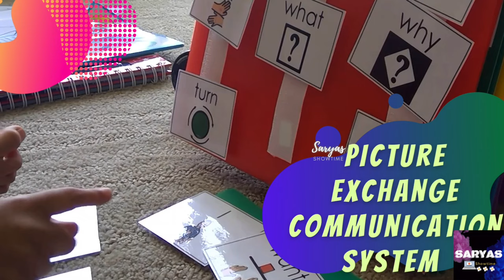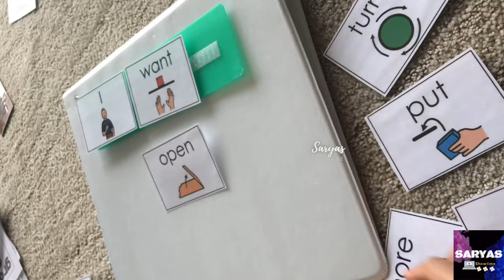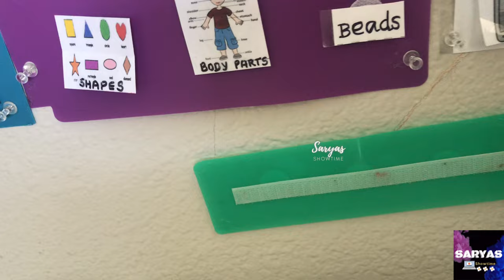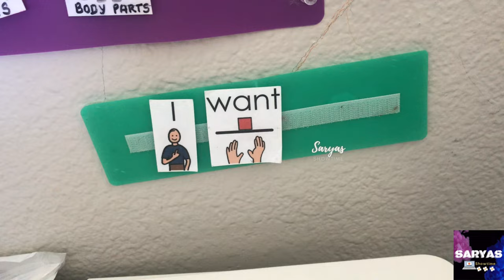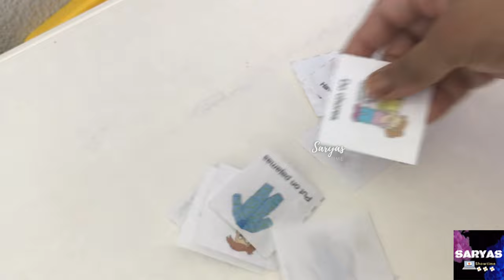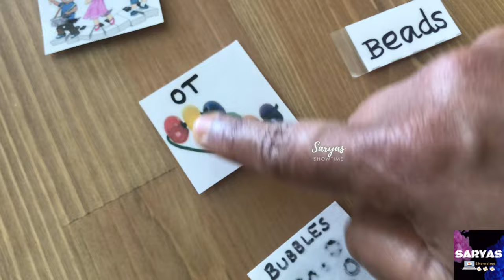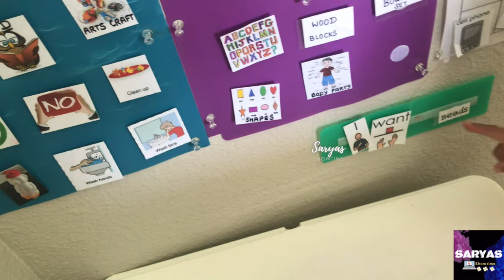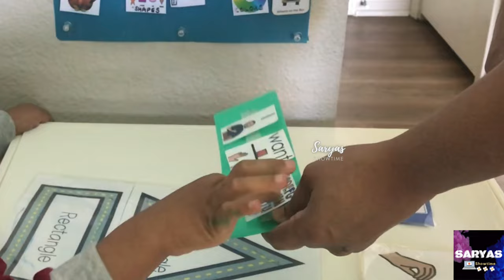Create DIY PECS AAC communication for kids with speech delay or early language learning children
Hello friends! Welcome. In this video, I have shared an idea on how to create PECS (Picture exchange communication system) binder easily with just 3 ring normal binder, plastic file folders and velcros. Also, shared about how to use the binder with interesting clippings and also shared daily schedule.
This will be very useful for the kids with developmental delays especially with speech delay and also useful for the young children to communicate faster.

Enjoy watching this video!!! and please,